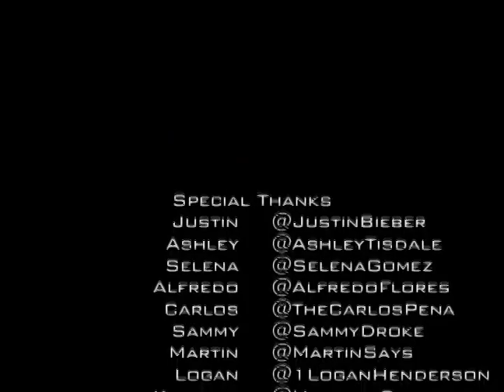'Call Me Maybe' by Carly Rae Jepsen feat Justin bieber, Selena gomez ..